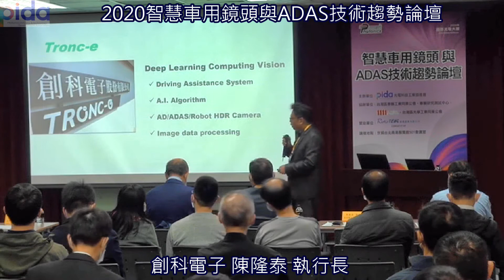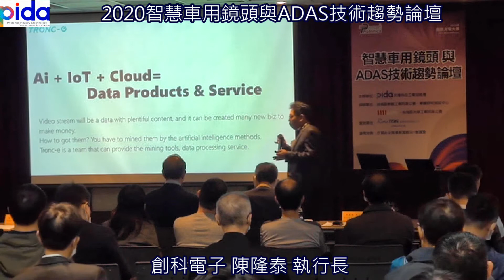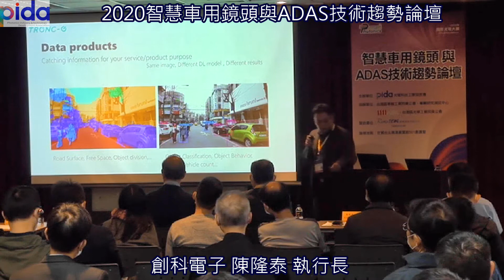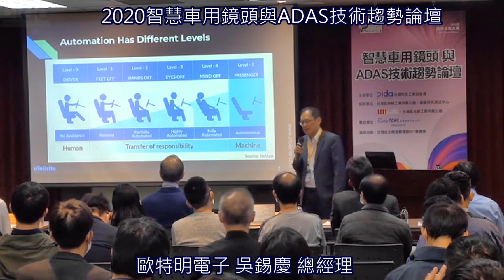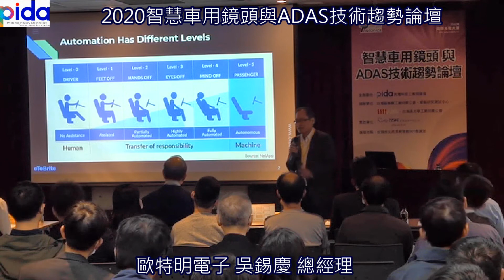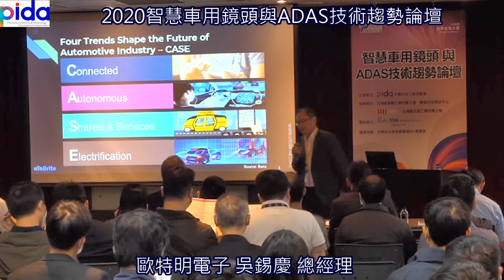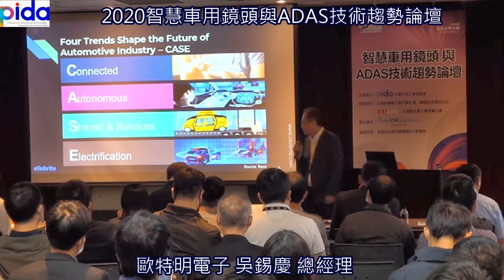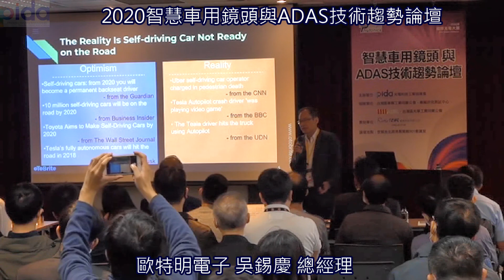1.創科電子陳隆泰執行長 主講 AI車用視覺之關鍵技術及應用 2.歐特明電子吳錫慶總經理 主講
自動駕駛有賴各種感測裝置。本論壇主要是探討台灣新興車電廠商如何開發高階車用鏡頭，以及運用各種不同的感測技術，以提升行車安全，進而邁入自動駕駛階段，而與世界大廠合作，掌握商機。

*日期時間：2020年10月23（五）AM9:00~12:10
*主辦單位：光電科技工業協進會
*協辦單位：台灣區車輛工業同業公會、車輛研究測試中心、1111人力銀行、台灣區光學工業同業公會
*贊助單位：睿騰創意有限公司
*論壇地點：世貿台北南港展覽館501會議室（115台北市南港區經貿二路1號）